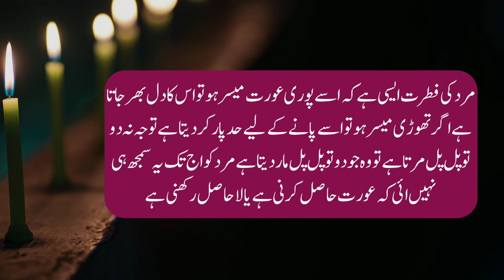Romantic Husband Wife Life l Love Quotes For Husband Wife l Bano Qudsia l Alfaaz Ghar